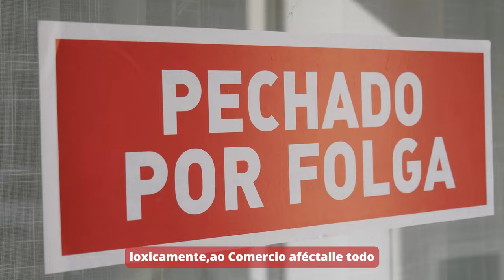Folga Xeral nas Pontes - Contra o desmantelamento industrial (23/11/23)